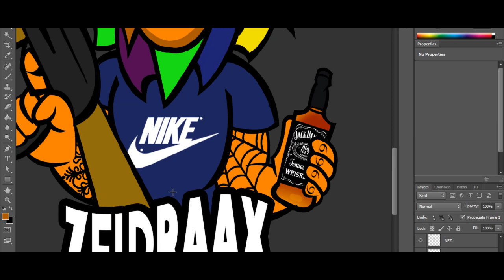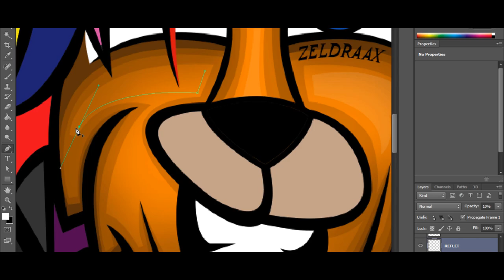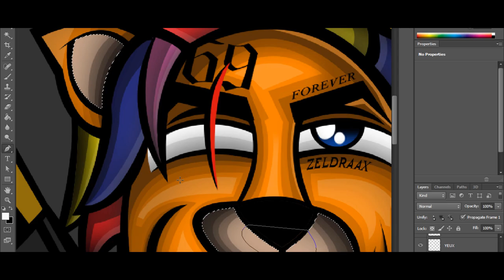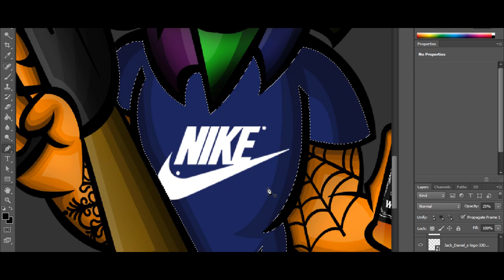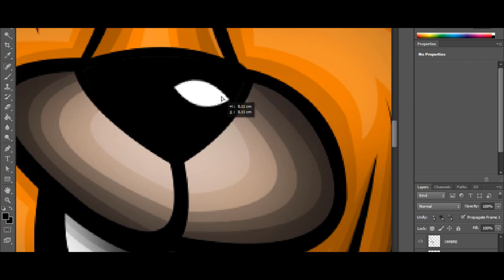SPEED ART MASCOTTE #19 BY ME FOR WAROZ FX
Salut c'est Zel'Arts aujourd'hui on se retrouve pour une nouvelle vidéo en espérant qu'elle vous plaisent
Musique utilisée dans la vidéo :
Intro : BLF-Lloret Del
 Speed art :  Prefekt - Numb ft. Johnning

 --Mon shop--

GFX
 -Mascotte (FREE)
 -Bannière tout style (FREE)
-Logo tout style (FREE)
 -Overlay (FREE)
 Pour me contacter me contacter :
Skype :Zel'arts